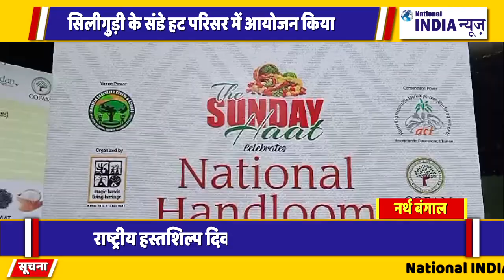नॉर्थ बंगाल के सिलीगुड़ी में संडे hut परिसर में नेशनल handloom मनाया गया